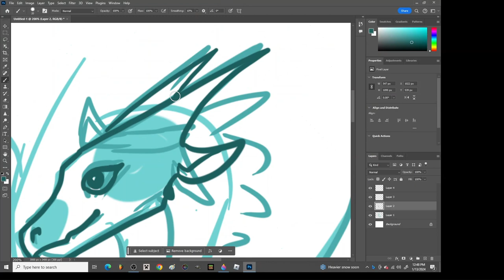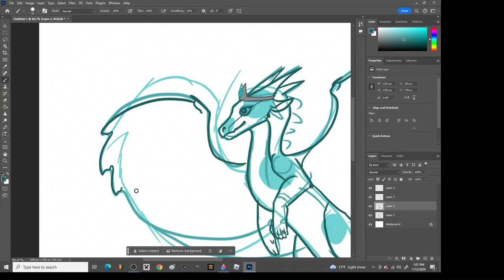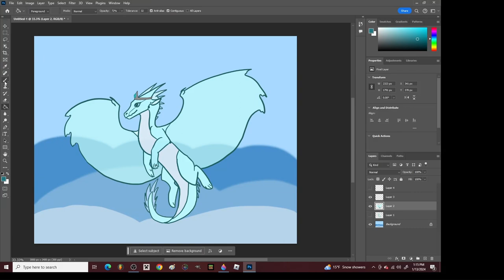Drawing snowfall in Photoshop WOF